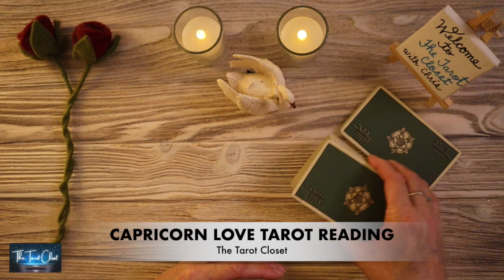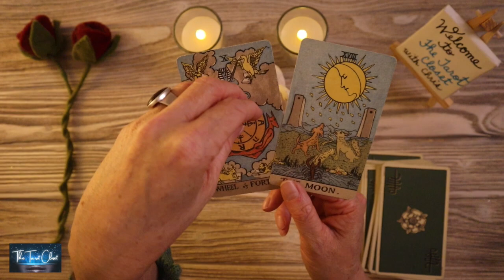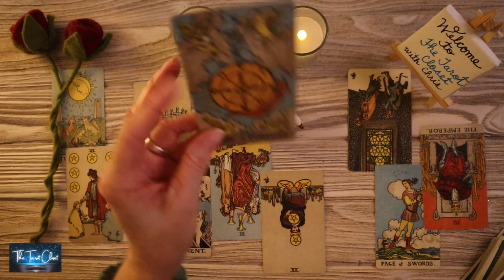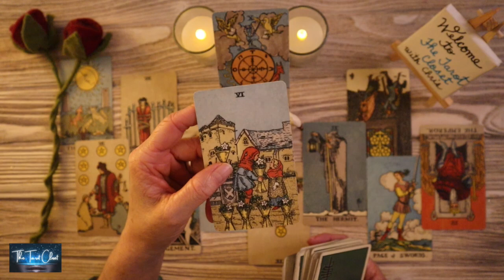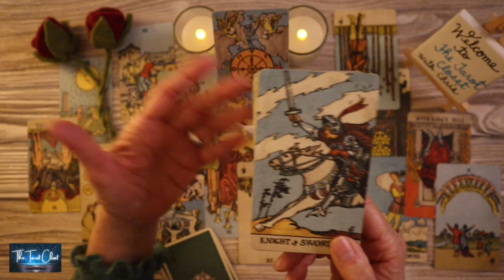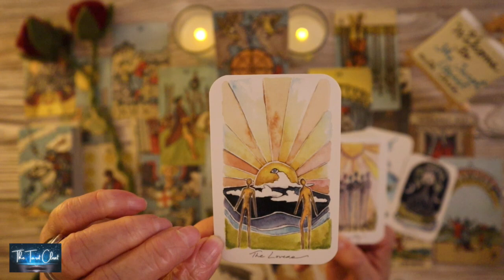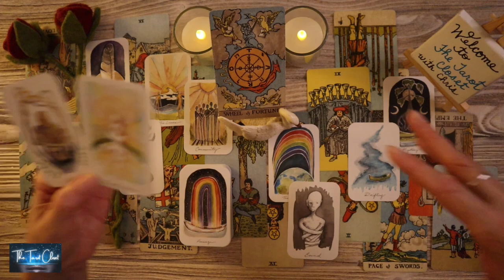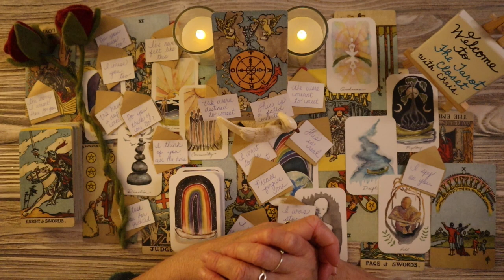CAPRICORN LOVE TODAY - THEY LOVE YOU, MISS YOU AND WANT TO REACH OUT!!!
Hello, lovely Capricorn! Welcome to one of my many free YouTube Tarot, Oracle, Love Message Readings. This is a reading for January 2024. Capricorn, please check your Sun sign which represents your Soul, Moon sign which represents your Emotions, and Rising sign your Physical YOU. Your Sun, Moon, and Rising Signs make up who you are, Capricorn. To get a bigger view of what’s going on you can cross-watch playlists here:

*_Tarot Cards, Oracle Cards used in your Capricorn Love Tarot Reading today, Capricorn Love Reading, Capricorn Tarot Reading, Capricorn Love Messages, Capricorn Love Reading Today_*
Capricorn Love Messages, Channelled Song
Tarot Cards
Oracle Cards: Etsy